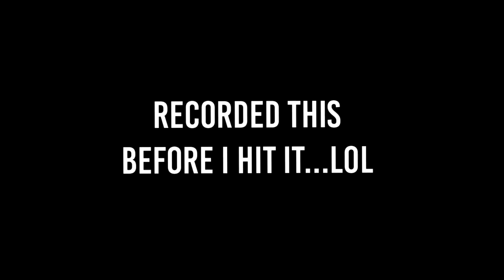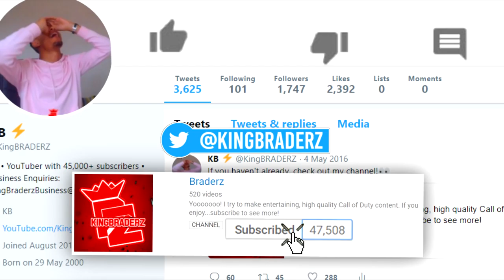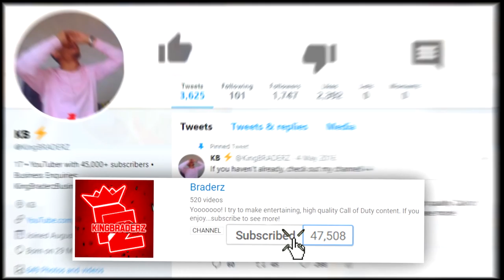This HEROIC ITEM MELTS ABSOLUTELY EVERYONE, EASILY in WW2!! (BEST RARE HEROIC ITEM?!) **MUST WATCH**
YOOOOO, today I am going to be DESTROYING PEOPLE with what I believe to be one of THE BEST HEROIC VARIANTS in COD: WW2! If you do enjoy then DEFINITELY SMASHHHHHHHHHHHH THE LIKE BUTTON REAL QUICK!!! ;)

• CHROME CAMO UNLOCKED on ALL NEW PRIMARY DLC ITEMS!! RAREST CAMO on RAREST ITEMS in WW2! *MUST WATCH*